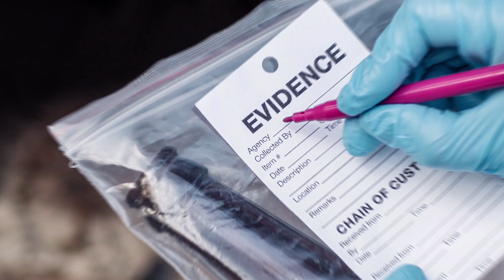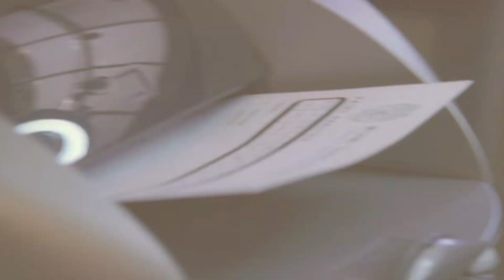TV Forensics: What Do CSIs Actually Do?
We all love detective crime dramas and TV shows, like CSI Miami, Law and Order, Magnum P.I, True Detective and NCIS. But there’s tons of crucial evidence that gets examined thoroughly in order to crack the case. In this week’s episode of Reactions, we’ll show you a sneak peak at what really happens in forensics science lab.   Also, tell us what your favorite Detective TV Show is and why in the comments.

Credits:
Writer/Producer: Kirk Zamieroski
Scientific Consultant: Raychelle Burks, Ph.D.